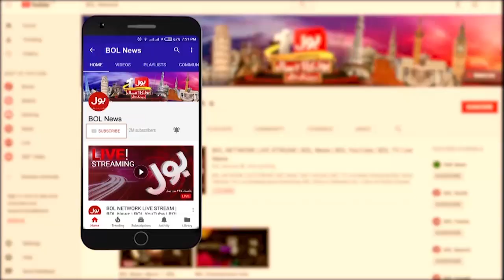Nawaz Sharif Latest News | Court Big Decision | Ahsan Ahmed Reaction | Breaking News